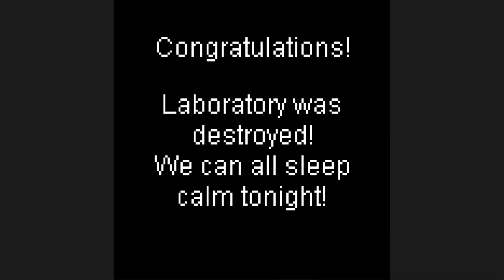Dominion JAVA GAME (Akatora 2004 year) FULL WALKTHROUGH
"Dominion" - The former UN peace maker has formed a band of elite soldiers in his aim to take over the world. With the help of a scientist he has created a weapon of great destruction. It is up to you, one of his most loyal soldiers to stop this. Are you up to it?